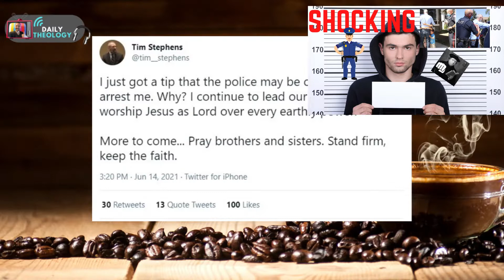HEART WRENCHING SECOND ARREST of Pastor Tim Stephens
In this heart wrenching video watch the full clip of the 2nd arrest of Pastor Tim Stephens of Fairview Baptist Church in Canada.